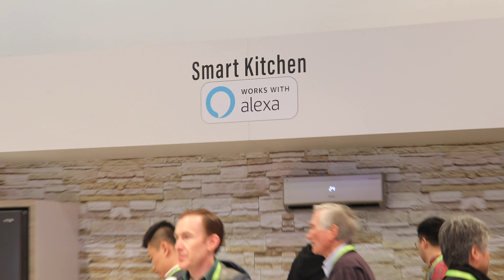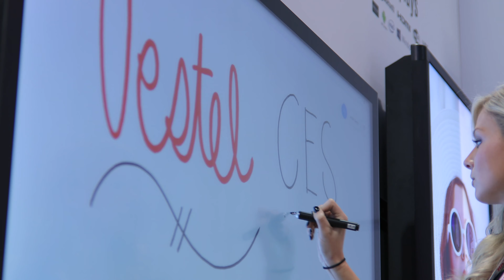CES 2019 - Vestel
Thank you for being with us at CES 2019